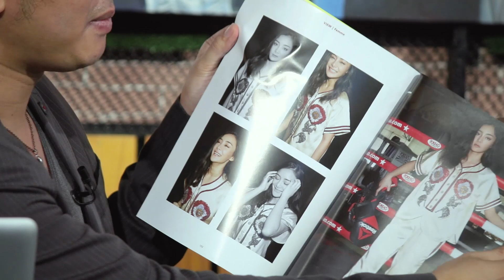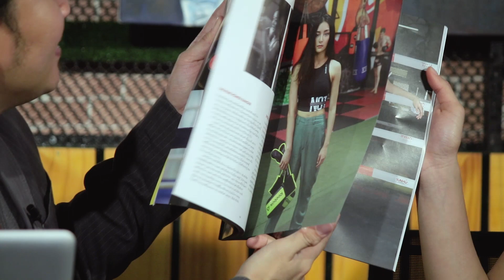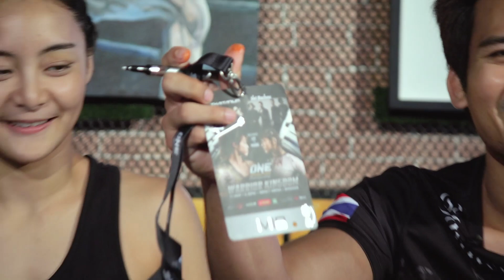Fightology EP.04 เปิดเผยเรื่องราวของ ริกะ ที่ไม่เคยบอกใคร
1.ริกะ
1.1 การแข่งล่าสุด + การเปิดตัว
1.2อดีตความ innocent ของริกะ
1.3 ริกะกับแฟนคลับแปลกๆแลเพวกเพจกับ profile ปลอม
1.4 10 คำถามที่ริกะโดนถามบ่อย
2. เรื่องวงการ MMA ทั่วโลก
3. MMA Thai

ติดตามข้อมูลต่างๆได้ที่